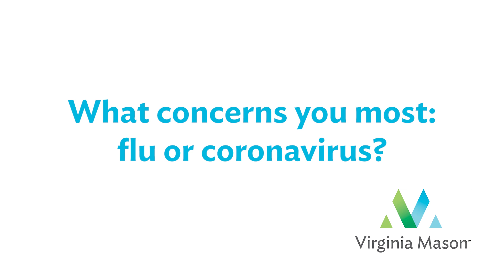A COVID-19 (Novel Coronavirus) Conversation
Christopher Baliga, MD, an infectious diseases expert at Virginia Mason, answers frequent questions about COVID19 (novel coronavirus).